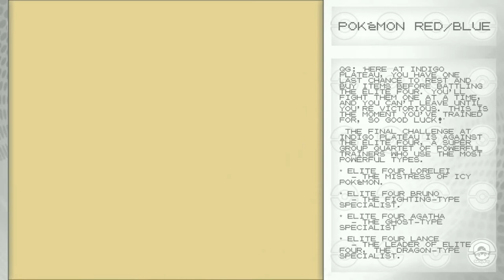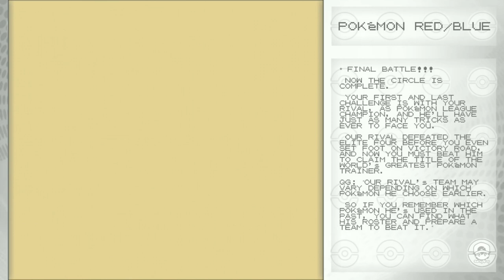Pokémon Red and Blue - Pokémon League Challenge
Compilation of Pokémon Red and Blue's Pokémon League Challenges for the Game Boy.

Question of the day (QOTD) - Which Pokémon do you choose on challenge the Pokémon League? tell me about it, i'm really excited to know it!

00:00 Intro
00:06 Battle - Elite Four Lorelei [Pokémon Red and Blue]
04:44 Battle - Elite Four Bruno [Pokémon Red and Blue]
08:02 Battle - Elite Four Agatha [Pokémon Red and Blue]
17:24 Battle - Elite Four Lance [Pokémon Red and Blue]
26:42 Battle - Champion Blue [Pokémon Red and Blue]
36:42 Hall of Famer!!! [Pokémon Red and Blue]
37:42 My Team [Pokémon Red]
38:32 My Team [Pokémon Blue]
39:23 Fin

Pokémon Games for Game Boy

 I, QuirkyGrey, provides detailed and quality no commentary gameplay.

 This video was based on my own experiences playing the game which i want to share, to know people's advice, criticism, and comment or thoughs to the game.

 Please support the official franchise, have a nice day everyone!